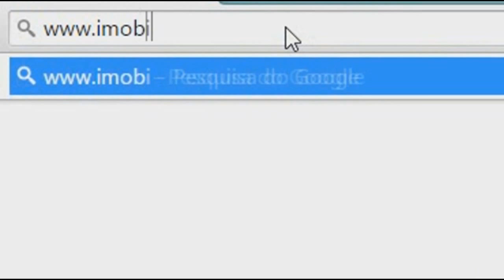CAMINHONEIROS DEVEM PARALIZAR NA PRÓXIMA SEGUNDA.